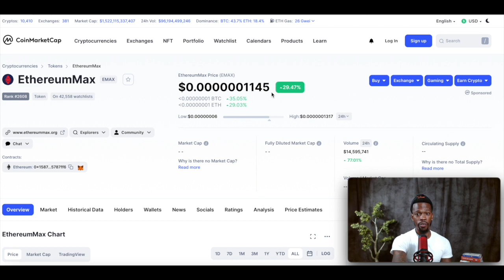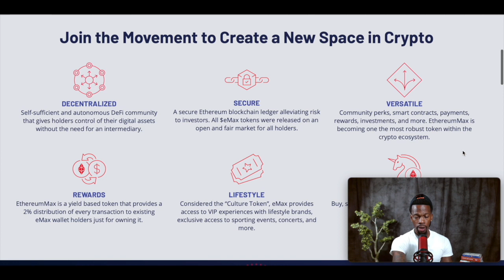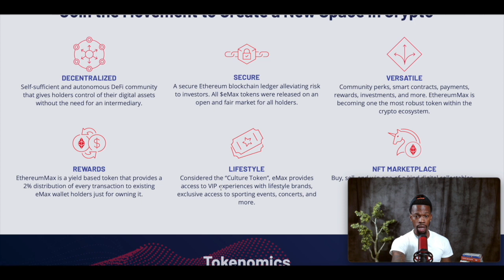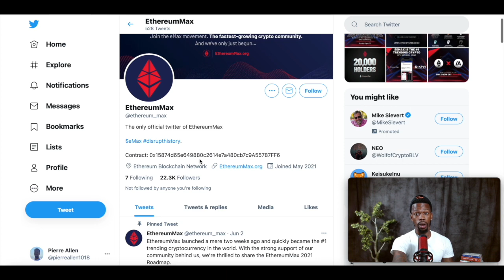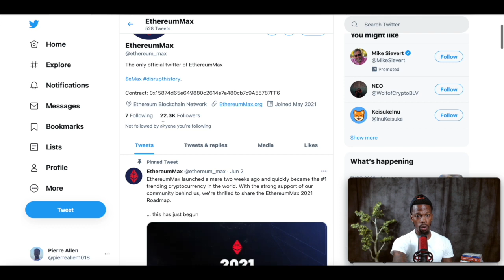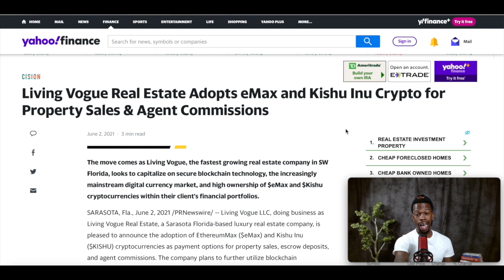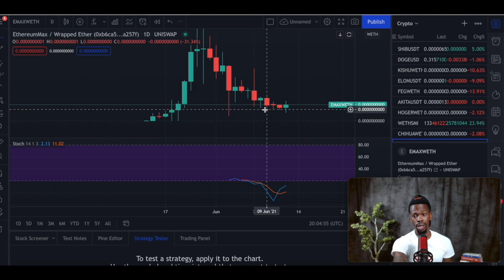Crypto Token To Buy ASAP!🔥🚀💎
Here's my Crypto pick for the week. This Token has huge potential for a bight future. This in the beginning stages and will soon someday Rocket. I am very bullish!

🟣THANK YOU for taking the time to watch this video I ❤️ y'all!